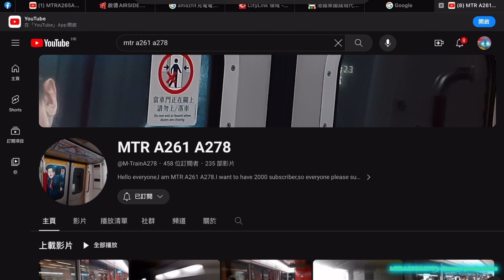請大家幫訂閱@MtrainA165目的攞到400訂閱總數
今日我諗起都想去宣傳頻道，目的我宣傳嘅頻道係@MtrainA165希望大家可以訂閱佢嘅頻道幫佢攞到400訂閱總數，另外一個頻道就係要就叫我幫手宣傳頻道嘅係@A-TrainVWX603，希望各位朋友可以訂閱@A-TrainVWX603可以支持佢直至到佢成功攞到500訂閱總數。
如果大家未訂閱佢哋嘅頻道嘅朋友，請記得快啲去訂閱佢哋嘅頻道啦!